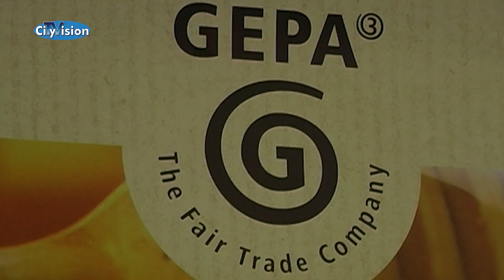Newsflash 31.08.2018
Der Newsflash mit+++Stadtschützenfest 2018 +
Eine-Welt-Laden wird 35+ Fahrradunfall Viersen